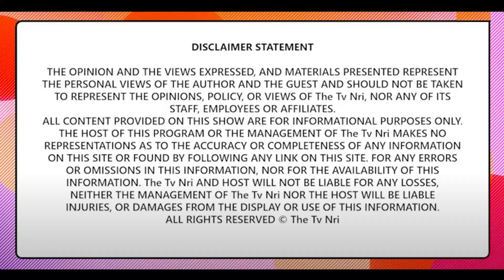ਅੰਮ੍ਰਿਤਪਾਲ ਦੀ ਮਾਂ ਆਈ ਕੈਮਰੇ ਮੂਹਰੇ,ਗ੍ਰਿਫਤਾਰੀ ਨੂੰ ਲੈ ਕੇ ਕੀਤੇ ਵੱਡੇ ਖੁਲਾਸੇ || THE TV NRI